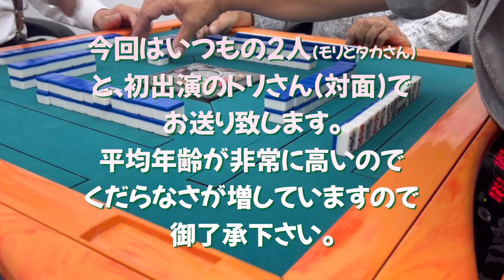麻雀TV 湘南麻雀スペース #15 昭和の麻雀打ちのオッちゃん2人シリーズ⓵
昭和の麻雀打ちのオッちゃん2人と打ってます。
気の知れたメンバーですが、雑談やら終局後の会話が多くて楽しい。　Mリーグとは真逆に行きます